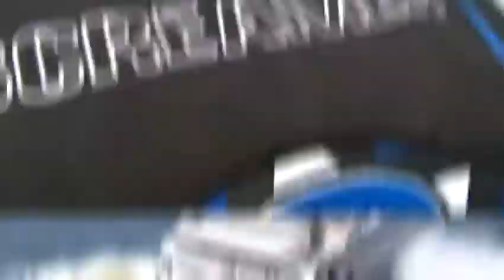Tow Tube Tests 2013 - Obrien Screamer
The Obrien Screamer is best for: All-purpose fun; great bang for the buck.